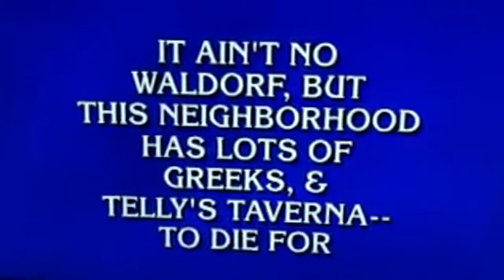Telly's Taverna Astoria NY